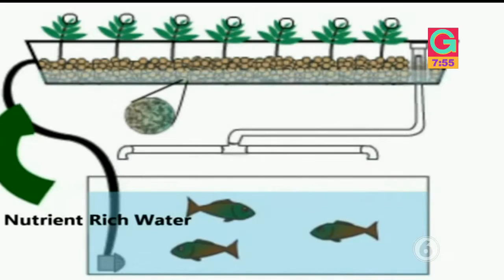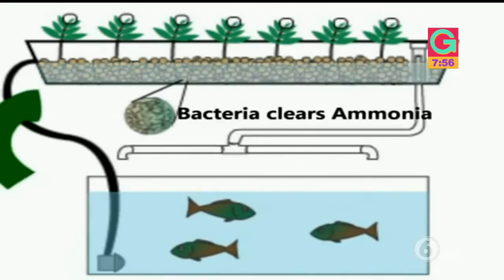Sistemas Acuapónicos | MVM - Giros, Repretel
Nota sobre sistemas acuapónicos para la producción de alimentos orgánicos. Nota realizada para el programa Giros, Repretel Canal 6, televisora costarricense.